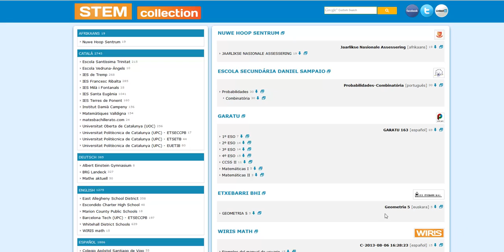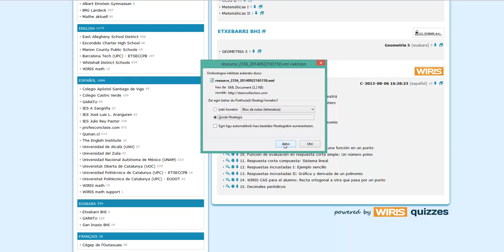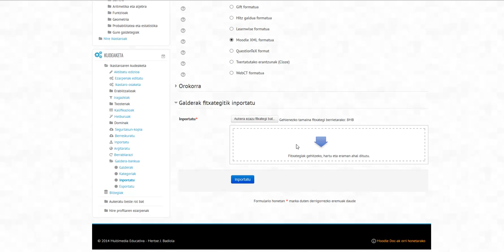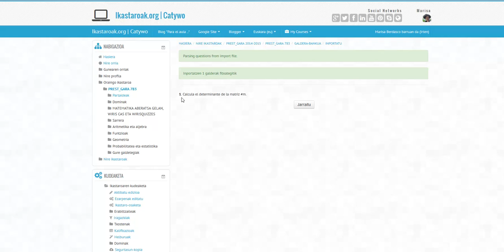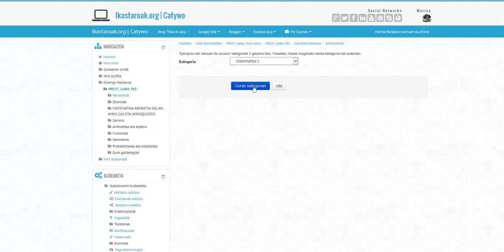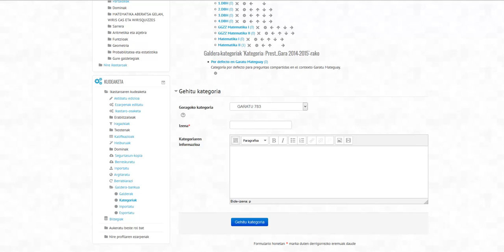inportatu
Nola inportatu STEM-ko galdera bat